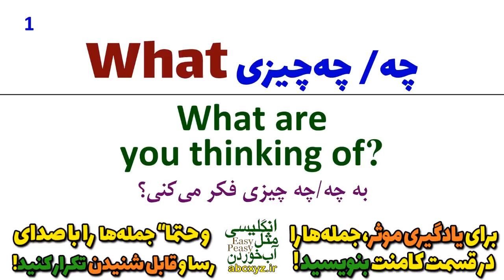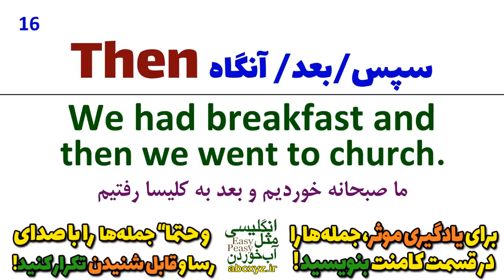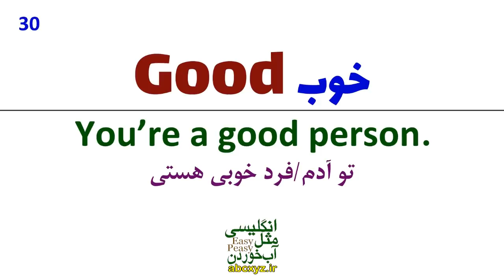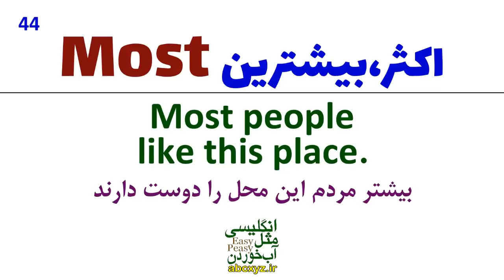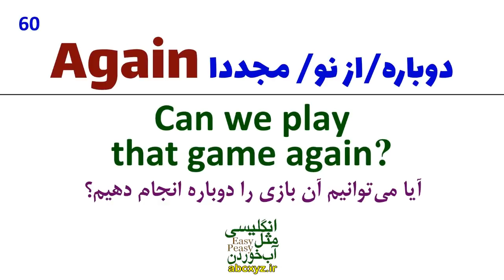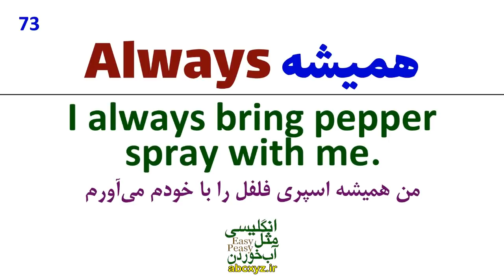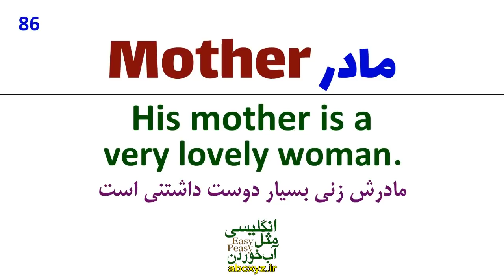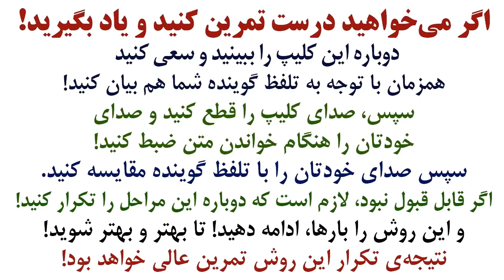یکصد 100 لغت مهم و اساسی انگلیسی که باید مسلط باشید همراه با مثال و ترجمه و تلفظ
یکصد 100 لغت مهم حیاتی و پرتکرار انگلیسی با ترجمه و معنی به فارسی که قبل از هر کاری باید یاد بگیرید
لغتهای مهم و اساسی که در این درس و این ویدیوی آموزشی ارزنده با تلفظ درست خدمت شما تقدیم شده اند
و در حقیقت بهتر است قبل از هر کاری این لغتها را یاد بگیرید
پرتکرارترین و مهمترین لغتهایی هستند که هر زبان آموز باید آنها را بلد باشد.
ما کار شما را خیلی ساده کرده ایم و در این ویدیوی جادویی همه 100 لغت اساسی و پرتکرار
را یکجا آماده و تقدیم نموده ایم که به راحتی تنها با مرور چند باره
این درس میتوانید آنها را یکبار برای همیشه یاد بگیرید.
طبیعتا" یادگیری این هزار لغت اساسی برای یک زبان آموز برای چک کردن
در دیکشنری و استخراج معنی و یادداشت زمان زیادی می‌برد
دوستان، تلفظ در انگلیسی بسیار مهم است و اهمیت دارد،
دقت داشته باشید که در این درس تلفظ درست و اصولی طبق دیکشنری های رسمی بیان شما بیان شده است.